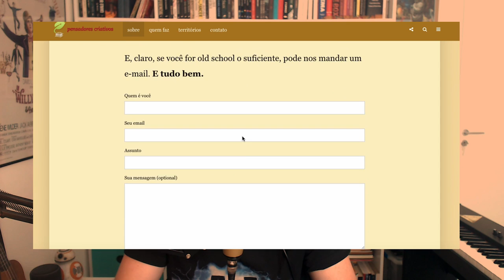Testei a canont6i desde 2017 e vou contar o que descobri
O papo é sobre o mito do testar sempre e a finitude das materialidades do que utilizamos para isso

Tudo isso porque um dia eu estava olhando para essa camera aqui, testando mais uma vez alguma forma de deslanchar em vídeo, o que pra mim é uma puuutaaa barreira e me toquei de uma coisa: ela tem vida limitada.

Tem a história do limite de cliques que essa peça de engenharia consegue dar conta. No manual até 40 mil. Você acha muito? Depende como você lida com o hábito de testar.

E esse é o tema do nosso nanocast de hoje.

Lembrando que o NanoCast é um experimento em áudio que eu faço prioritariamente para o nosso canal / grupo lá no Telegram que você encontra no

Aliás, o final de semana foi de muito trabalho criativo por aqui. Você já pode acessar um trabalho inicial ao redor de nossos temas, territórios e porquês do projeto novo que vai sim substituir o @falafreela em… pensadorescriativos.com.br